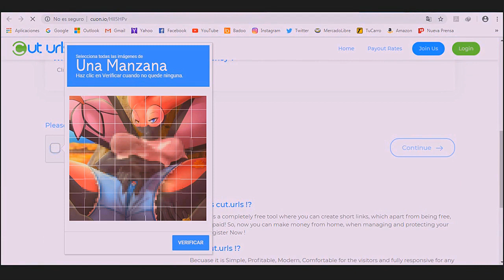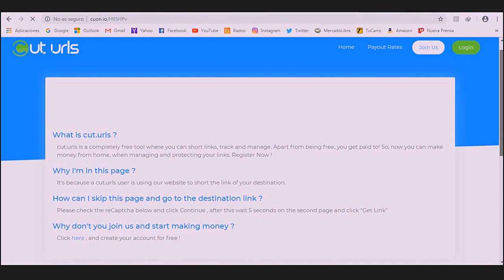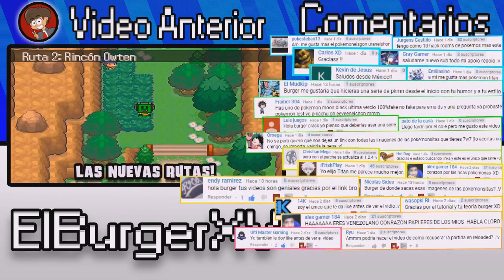DESCARGAR POKEMON SUPER HEART RED SHINYLOCKE ACTUALIZADO EN ESPAÑOL PC Y ANDROID 2018 | ElBurgerXV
► :-) Hola Chavales! Hoy vamos a Descargar Pokemon super heart red! con sus emuladores para pc y android y MacOS. este es un hack rom de pokemon rojo fuego. el mapa es completamente igual al del rojo. solo que tiene mas gráficos, como se puede ver en el vídeo. y el juego por el momento esta solo versión shinylocke y randomlocke. cuando salga la versión normal lo mas probable es que haga un vídeo de como descargar la versión normal xD también esta rom tiene mas pokemons añadidos no se asta que generación exactamente pero se puede tener a greninja por lo que he investigado claro ;) y un agradecimiento a VerserkerDark  que es el creador de la rom ;)

→→→→→→→→→→→ ¡ATENCIÓN! ←←←←←←←←←←←

Link Directo 'Puedes Acceder a Twitter sin Cuenta'
Craftedor del MOD: VerserkerDark

TTGG COSA

pokemon super heart red
pokemon super heart red shinylocke
pokemon super heart red randomlocke
pokemon
pokemon 2018
pokemon hack rom
hack rom de pokemon
hack roms de pokemon 2018
los mejores juegos de pokemon 2018
los mejores hack rom de pokemon 2018
los mejores hack rom de pokemon
hack rom pokemon
hacks roms de pokemon
hack rom de pokemon 2018
descargar pokemon super heart red para my boy
pokemon super heart red rom gba
pokemon super heart red normal
pokemon super heart red descargar
pokemon super heart red descargar android
descargar pokemon super heart red random
descargar pokemon super heart red randomlocke
descargar pokemon super heart red normal
pokemon super heart red beta 0.5